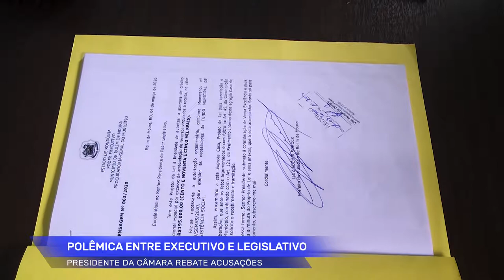Presidente da câmara de vereadores rebate acusações feitas pelo prefeito Luizão